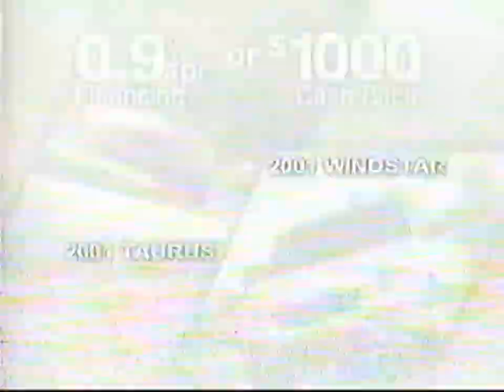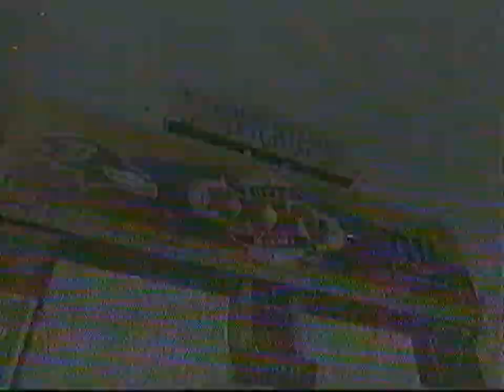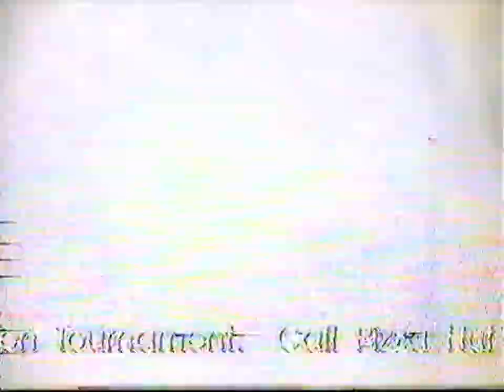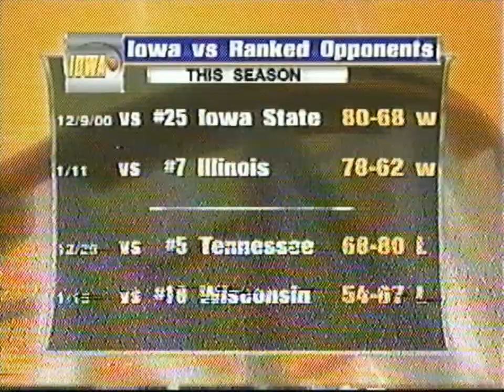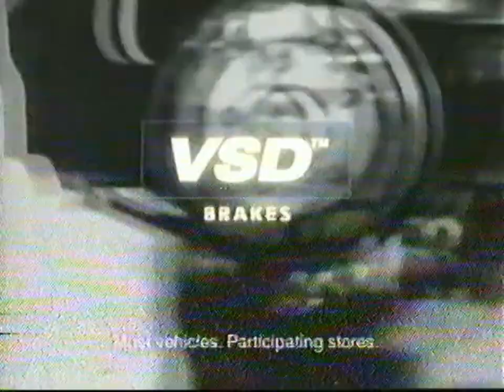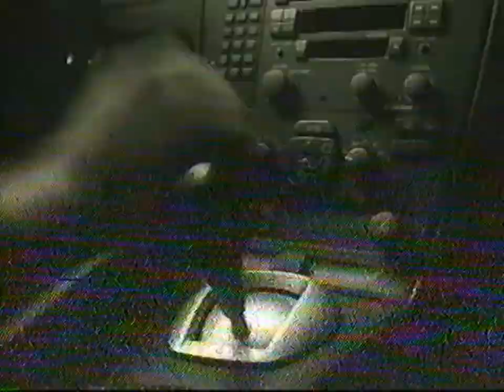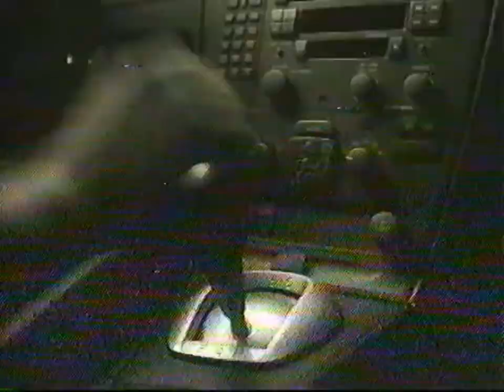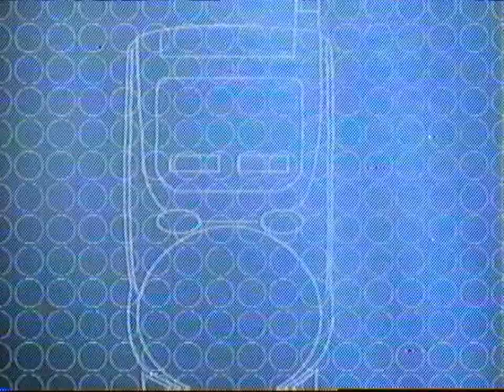#21 Iowa Hawkeyes vs Indiana Hoosiers @ Carver-Hawkeye Arena 1/27/2001 - Steve Alford vs former team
Steve Alford starred at Indiana and was now coaching at Iowa, and Luke Recker transferred from Indiana to Iowa, so emotions were high in this contest.

After trailing by 17 points at halftime, the Hawks rallied quickly in the second half, cutting the lead to 4 points and taking the lead for good with 10 minutes remaining. Luke Recker ended the game with 27 points against his former teammates despite an injured leg.